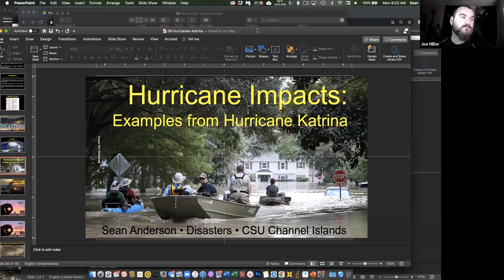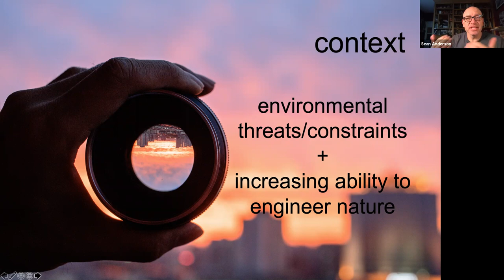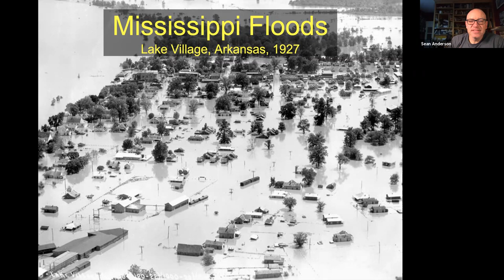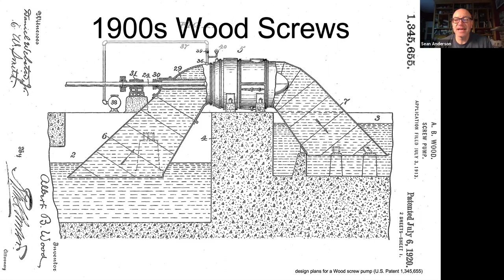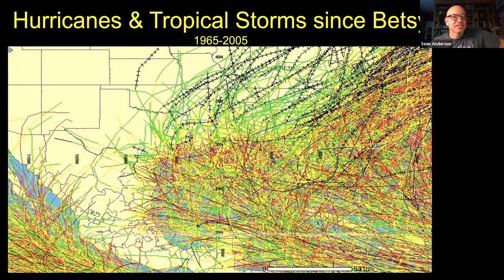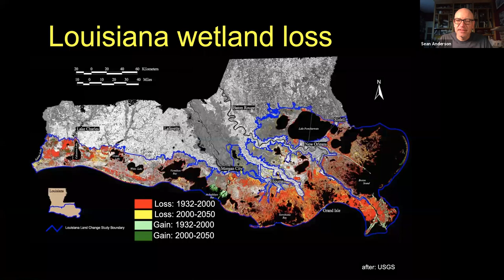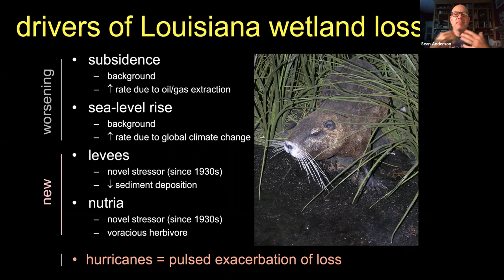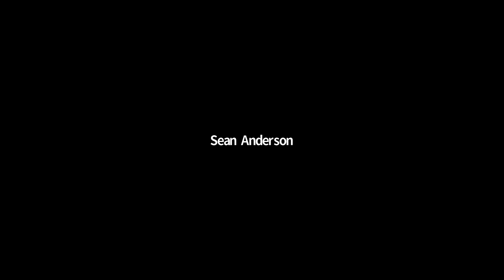Hurricanes-Katrina (part 1)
We begin our exploration of how a hurricane unfolds with a deep dive into Hurricane Katrina.

We start with the pre-hurricane history of the New Orleans area and how our previous management decisions set the stage for Hurricane Katrina to be as destructive and impactful as it would become.